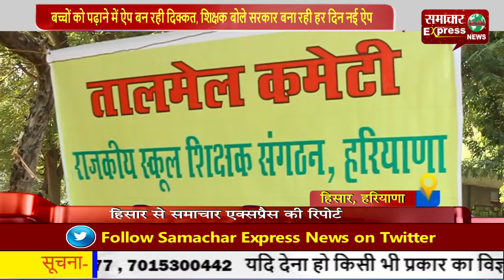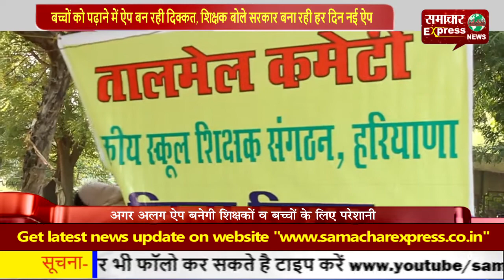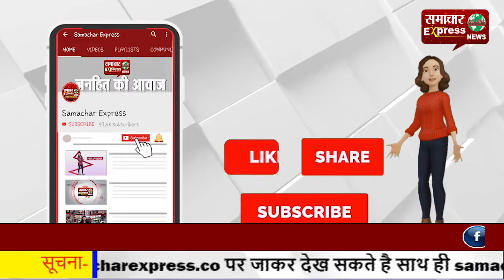बच्चों को पढ़ाने में ऐप बन रही दिक्कत, शिक्षक बोले सरकार बना रही हर दिन नई ऐप